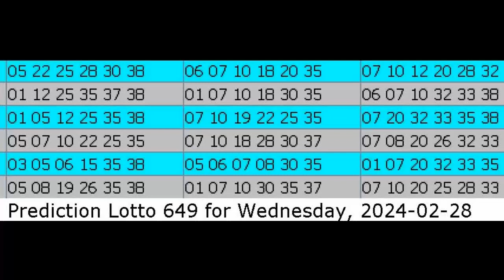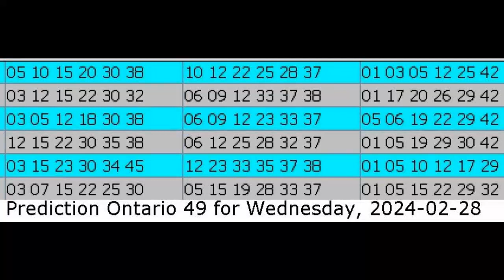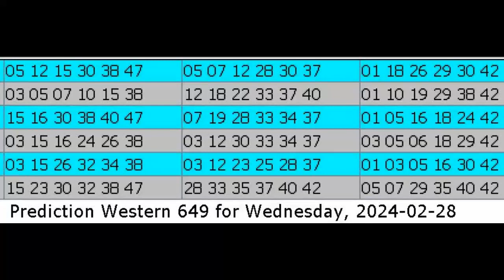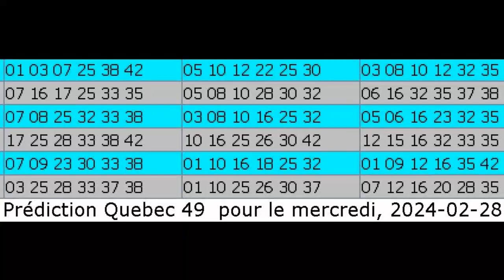Winning Prediction Lotto 6.49 for 2024-02-28